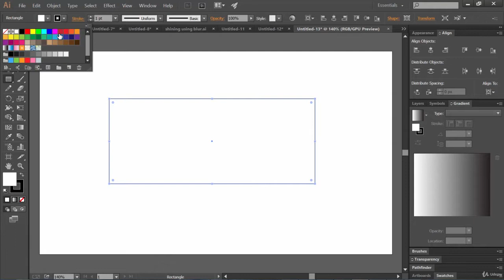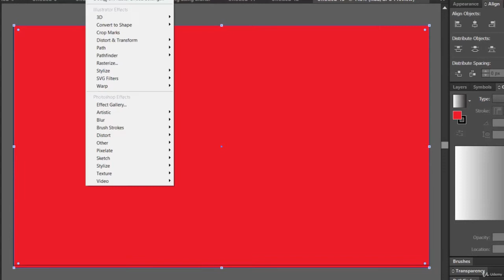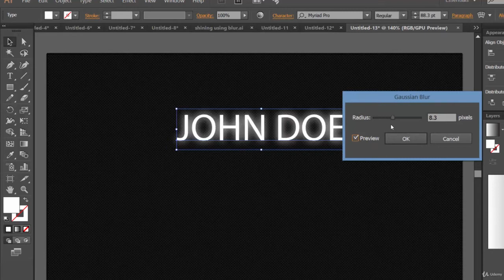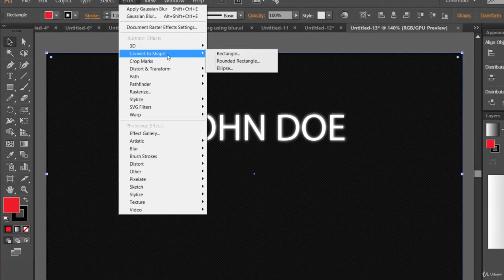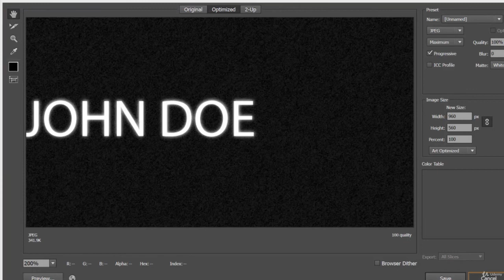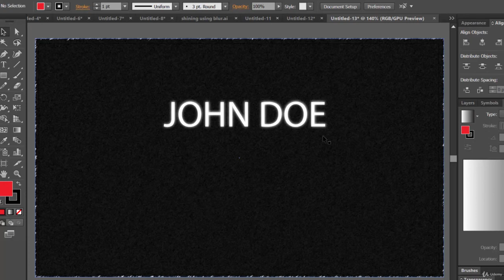Effect Gallery adobe illustrator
Hello friends, everything is fine with us. So in this lecture we are going to take a look at this effect gallery and all of these effects.